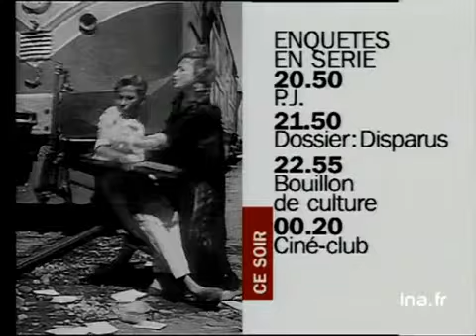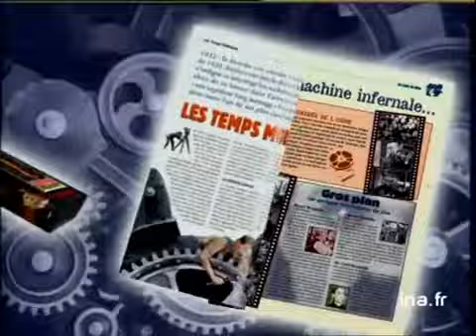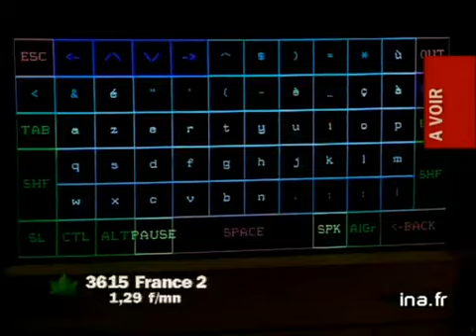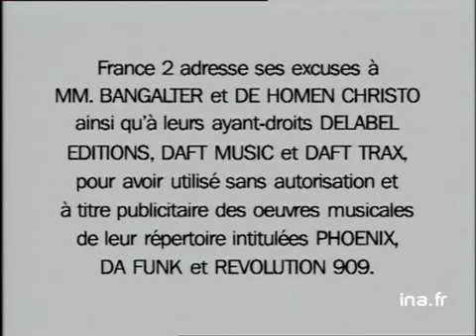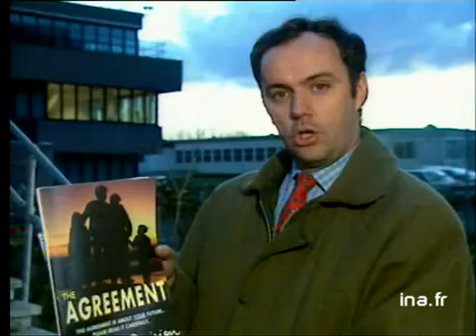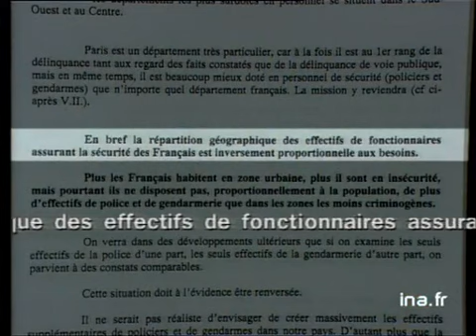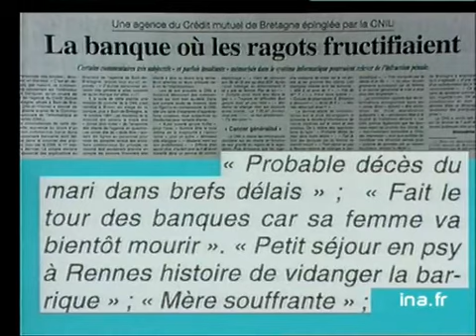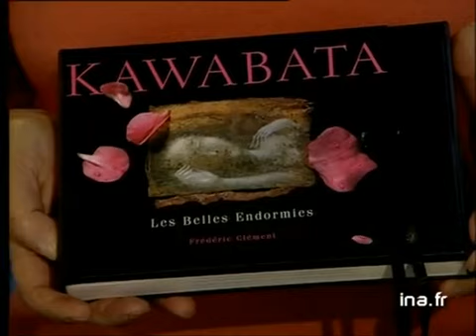JA2 20h : émission du 10 avril 1998